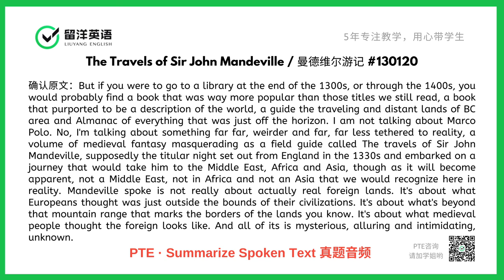【留洋PTE】SST真题 - The Travels of Sir John Mandeville 曼德维尔游记 | 考试原文本